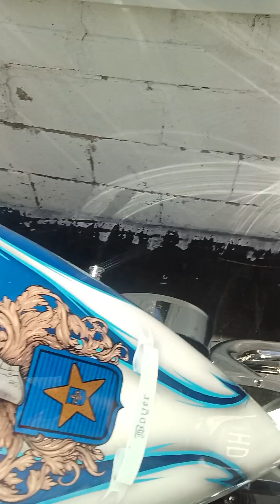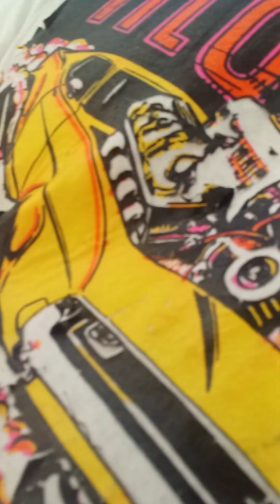I'm baaaaaaack........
just explaining why I haven't been very active